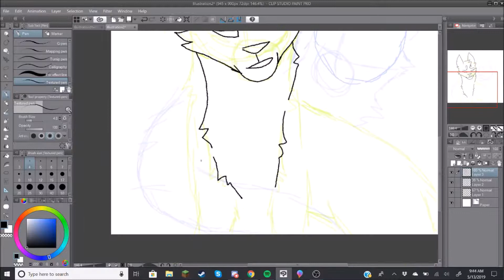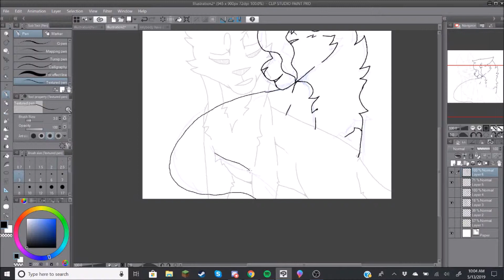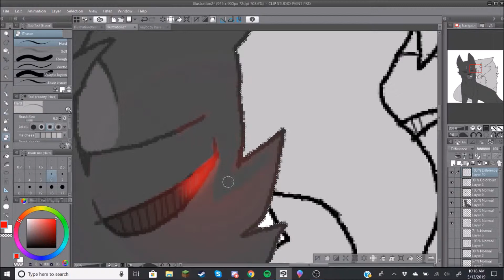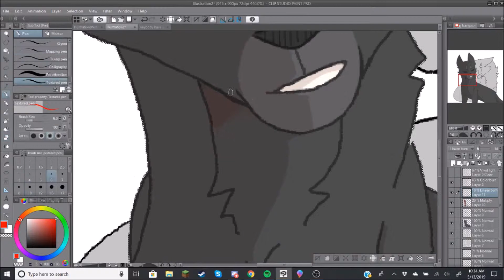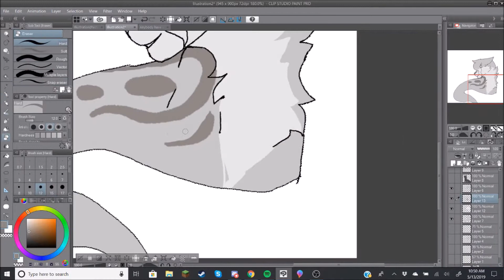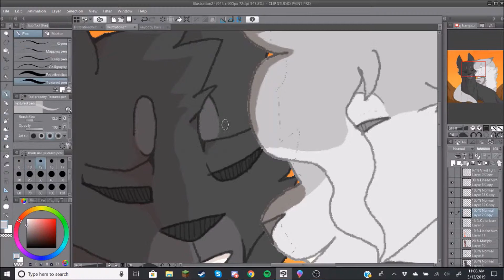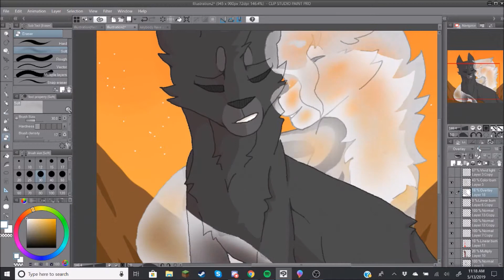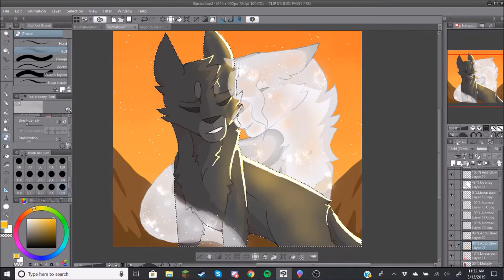Evermore - Speedpaint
Just a cute drawing of Crowfeather and Feathertail.

Songs Used